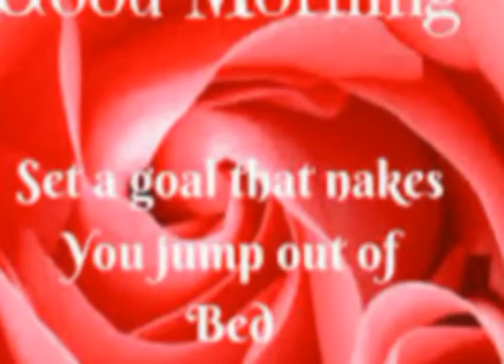Good morning song